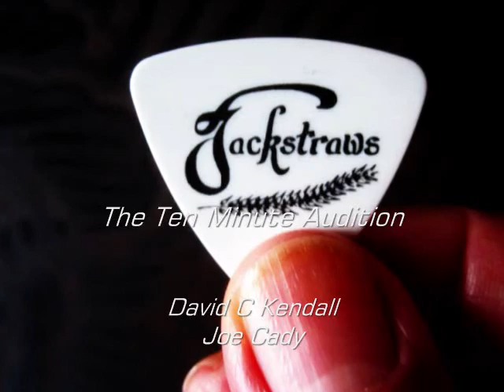Jackstraws' 10 Minute Audition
Jackstraws David C Kendall & Joe Cady roll through some of their repertoire.  Available for pubs and private parties in the Paris Area.